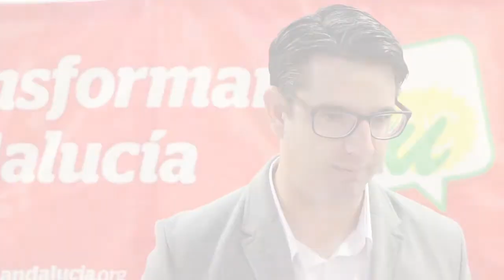Rueda de prensa previa al Consejo Provincial de Izquierda Unida Córdoba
El coordinador provincial de IULV-CA de Córdoba, Pedro García, ofrece una rueda de prensa previa a la celebración de un Consejo Provincial de la organización en el que se abordaron: el Plan de Acción federal, las próximas movilizaciones, las jornadas municipalistas y el presupuesto de 2016.